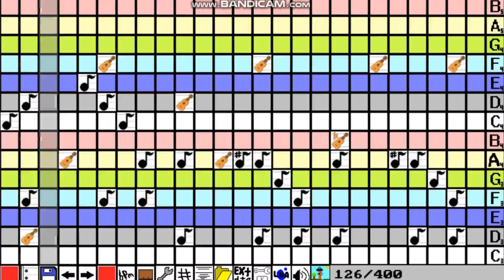Growtopia Music | OneRepublic - Better Days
INTRO AND OUTRO CREATED BY TheFoxyツ/ PurpleD32
Halo Temen Temen, Kali Ini Kita Tidak Bermain ROBLOX, Tetapi Saya Membuat Musik Bernama "OneRepublic - Better Days"
Ayo Temen Temen, Comment Di Bawah, Kita Main Game Apa Selanjutnya?
Saya Tunggu Ya!